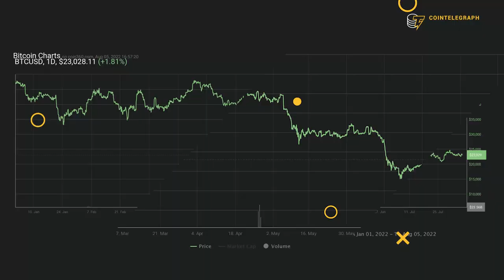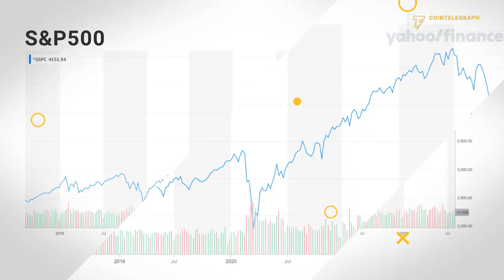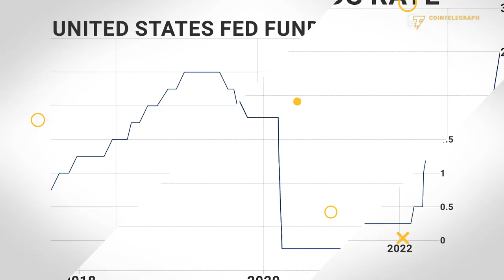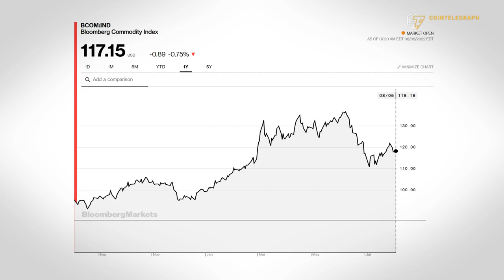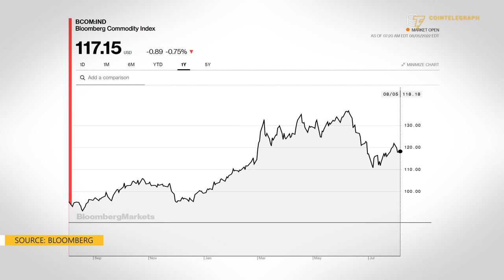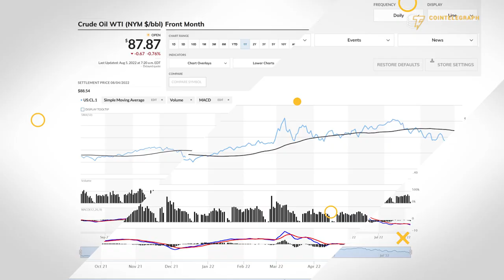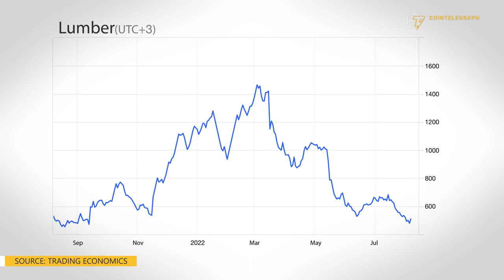The greatest Bitcoin bull run is coming — but when?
Mike McGlone, a senior commodity strategist at Bloomberg Intelligence, explains why the crypto bull market is likely to resume in the second half of 2022 and how Bitcoin could soon become a risk-off asset.

0:00 Intro
0:53 Is the “greatest bull market of all times” coming in the second half of 2022?
6:08  What are the indicators pointing to increasing demand for Bitcoin?
9:16 How will the Merge likely impact Ether’s price performance?
12:12 Outro